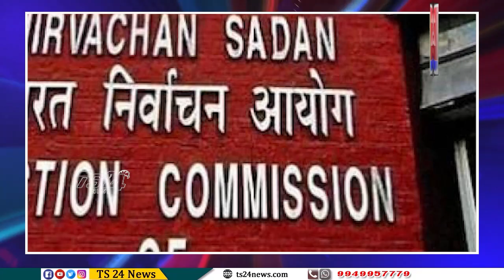ఎన్నికల బరిలో 2290 మంది..|TS24 News